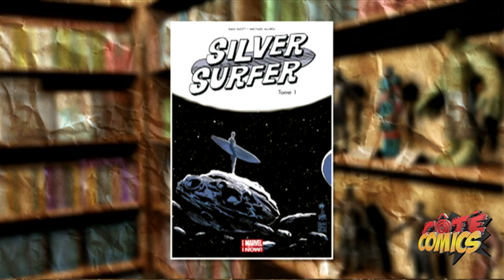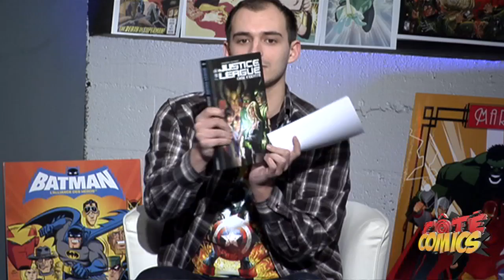Hors-Série - Émission Plateau - Fin Février / Début Mars 2015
Au menu :
- Retour sur l'actu
- Débat : Est-ce que l'ajout de Spider-Man à l'univers cinématique de Marvel est une si bonne chose que ça ?
- David nous présente Les inconnus du fond de la classe
- Select et Sorties du mois
- Tout sur : Les Super-héros qui pètent un câble
- Mini Débat : Rick Grimes a-t-il fait son taff et n'est plus forcément indispensable à l'intrigue ? Cela vous choquerait que le personnage finisse par mourir dans The Walking Dead ?